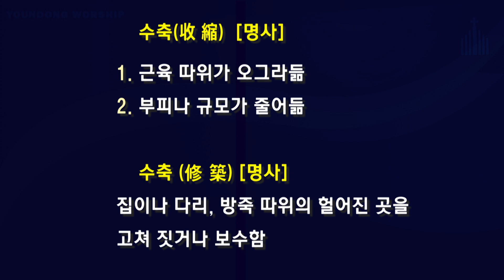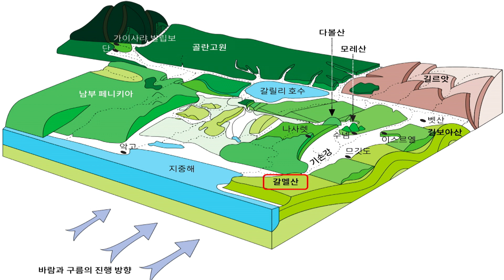2020.01.20 - 연동교회 수요기도회 - 박요한 목사